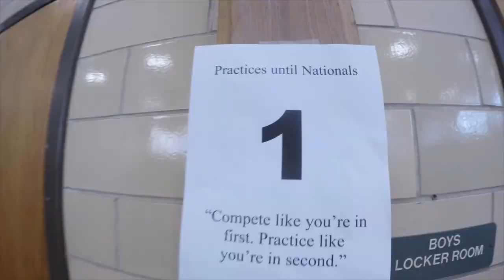North Cheer Senior Year 2019